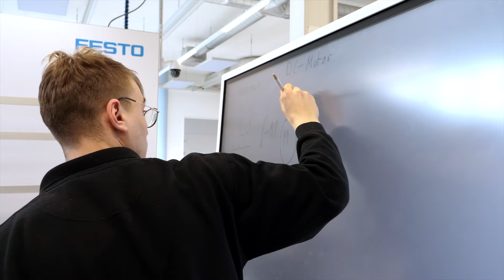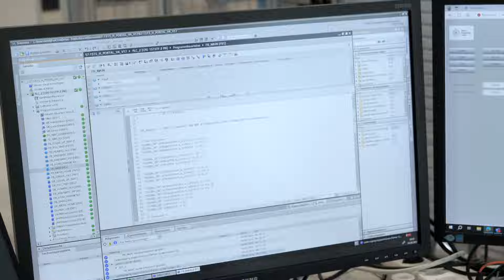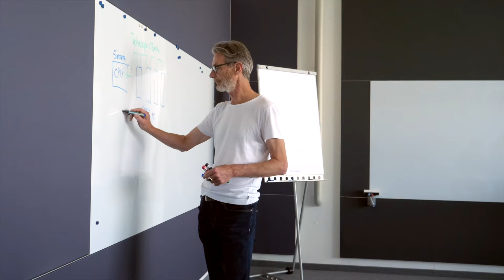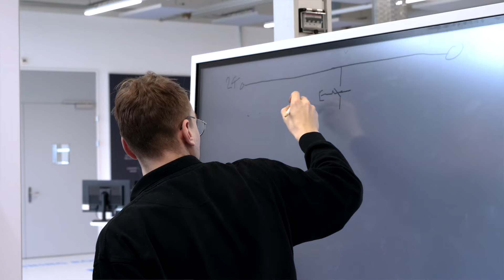Festo Suisse | Votre partenaire en matière de technologie d'automatisation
Depuis sa création, Festo vit selon le principe de la proximité du client. Le déménagement vers une Suisse innovante a été une étape décisive vers une présence mondiale. Festo AG Suisse a donc été fondée en 1956. En 2015, un nouveau jalon pour la poursuite de la croissance a été posé avec le nouveau bâtiment à Lupfig (AG). Un support linguistique optimal pour les clients est également garanti en Suisse romande et au Tessin, et Festo propose l'ensemble des services dans toute la Suisse. La haute qualité des services de Festo est le résultat d'une réflexion et d'une action orientées vers le client.